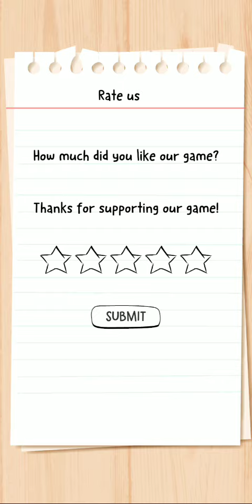brain test all-star: iq boost Level 4 walkthrough solution